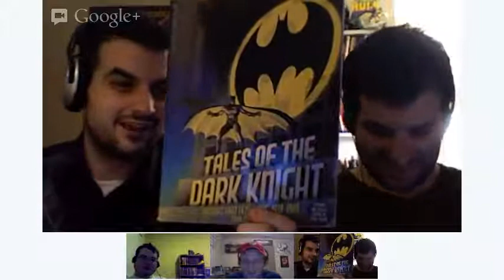Water Cooler #4: Origins